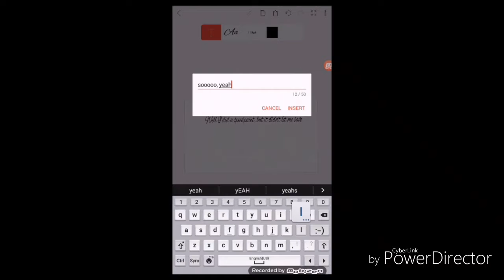New profile picture!!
Starts at 0:52